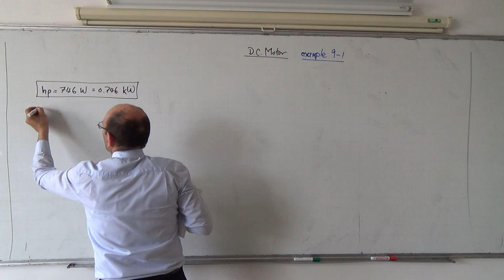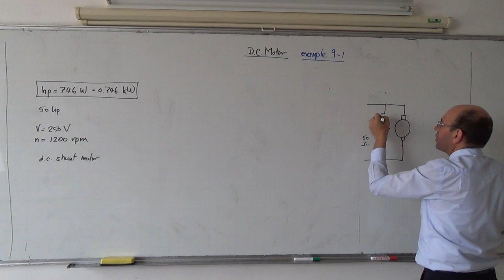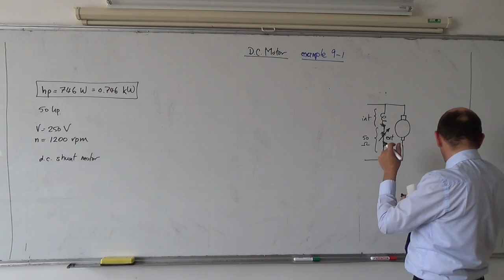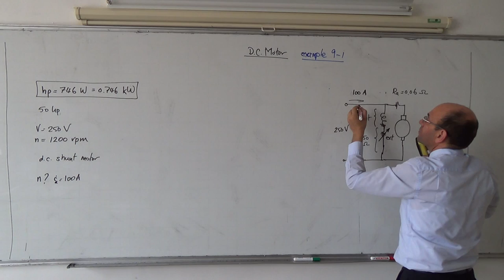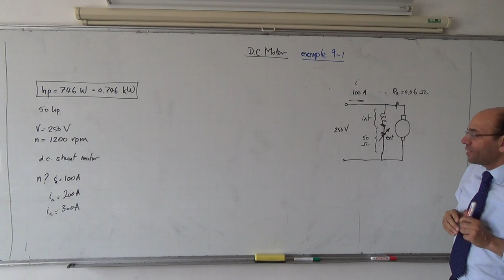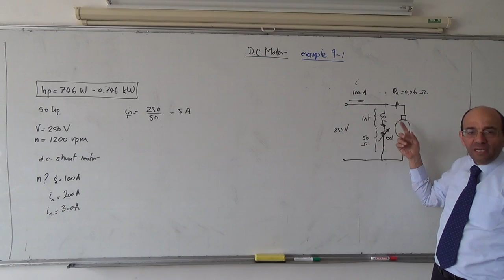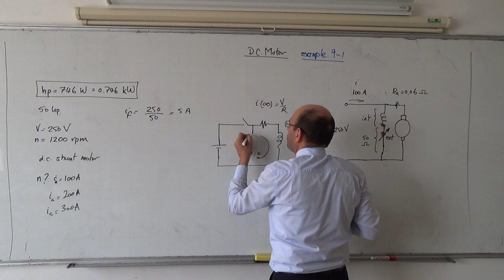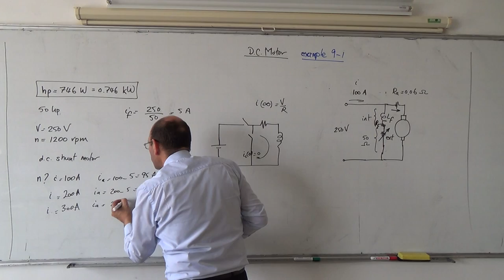DC Motors: Example 9.1 (a), 15/4/2014